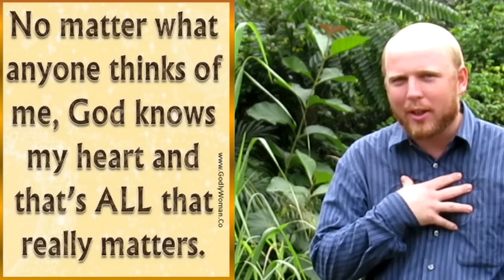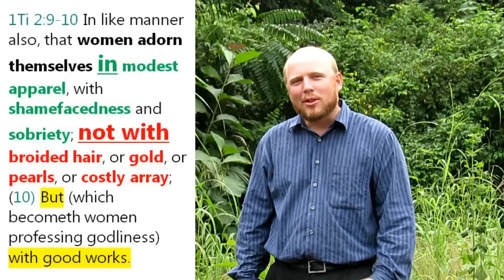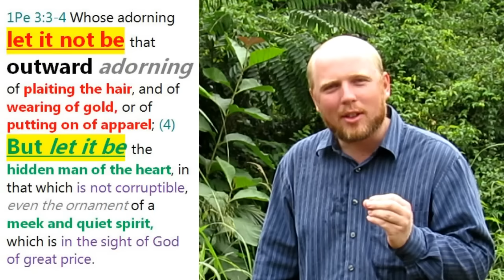Does God Care What I wear? Pt 1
Is my heart all that matters? Or does it also matter to God what I wear on my outside?